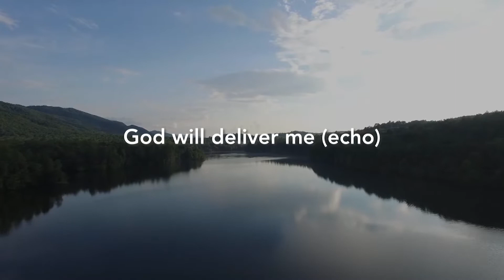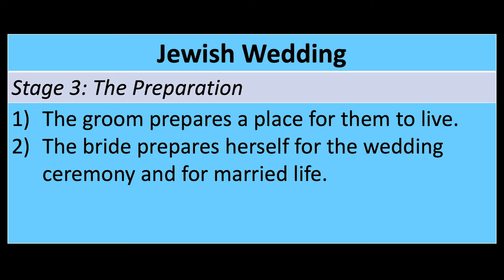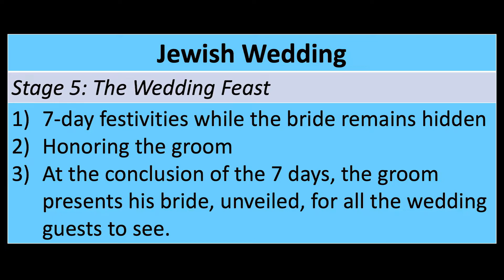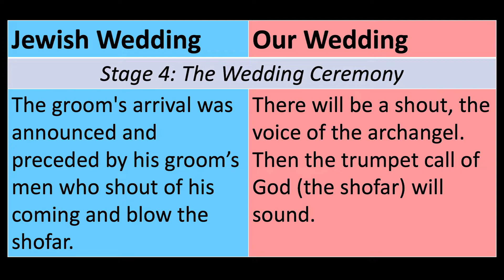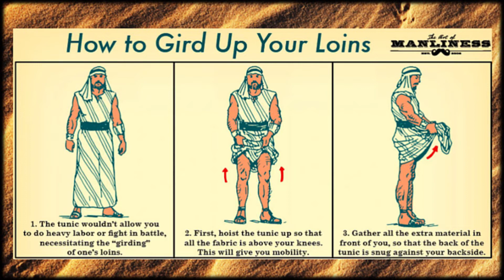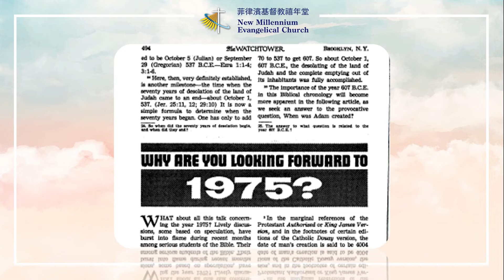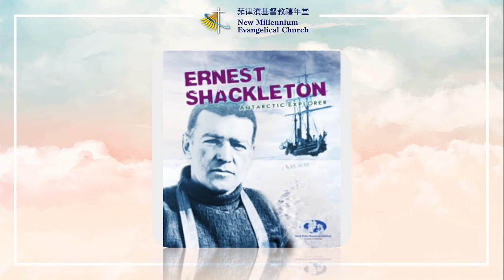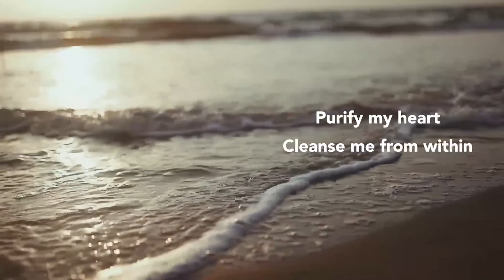Awaken the Bride!!! - Rev. Jason Co (04.03.2022 NMEC Online Worship)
COMMUNION SUNDAY SERVICE
April 3, 2022 | 10 a.m.

"Awaken the Bride!!!"
by Rev. Jason Co

"Be like people who are waiting for their master to return from a wedding. As soon as he arrives and knocks, they will open the door for him."
~Luke 12:35 (NASB)

This Communion Sunday, Rev. Jason Co preaches a message to "Awaken the Bride" of Christ, which is the church, enjoining her to be alert, watchful and faithful, so that she will be prepared and ready for Jesus' eventual return!